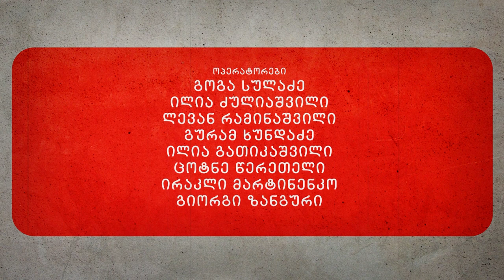მძიმე კაცთან - მალხაზ სონღულაშვილი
მალხაზ სონღულაშვილი სტუმრად დავით კოვზირიძის საავტორო გადაცემაში - მძიმე კაცთან.